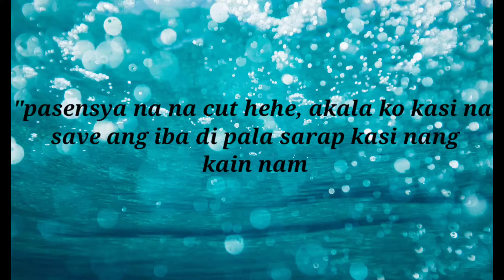BUDOL FIGHT, muna kami bago umuwi nang Leyte.. subra saya namin haha